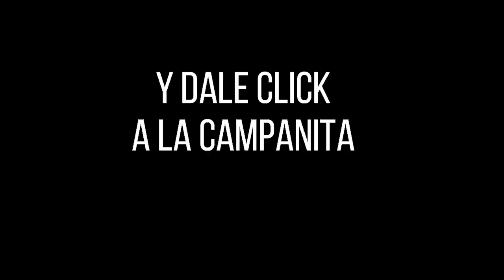Resultados SINUANO NOCHE domingo 26 de diciembre de 2021 ✅🥇🔥💰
Hola buenas noches, te presentamos los resultados de las loterías y chances en Colombia, vamos con el Resultados del Chance Sinuano noche del domingo 26 de diciembre de 2021.

Numerología Colombia te trae los últimos Resultados Sorteo Dorado noche, Chontico millonario y Sorteo Astro luna y Chance en nuestro país, igualmente te traemos las recomendaciones para que juegues en el día, esperamos que seas un ganador más y disfrutes de grandes premios.

Resultado EL SINUANO NOCHE del domingo 26 de diciembre